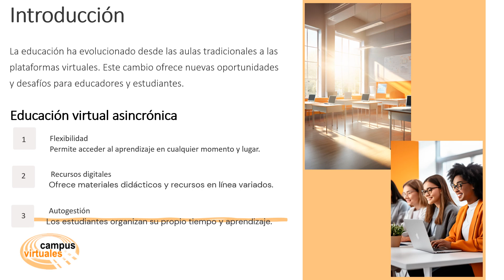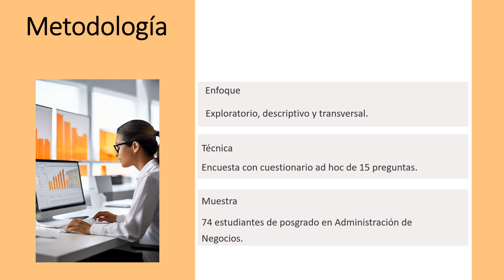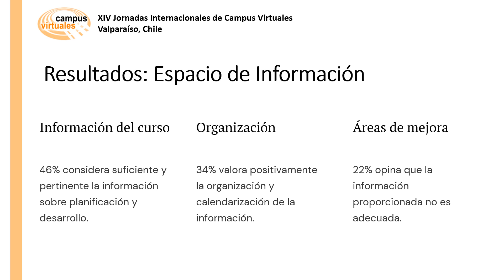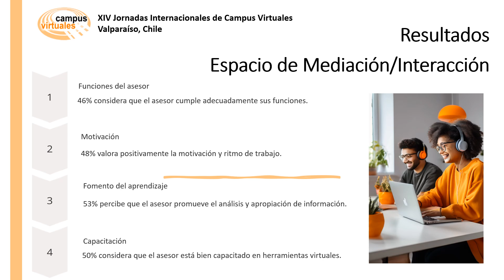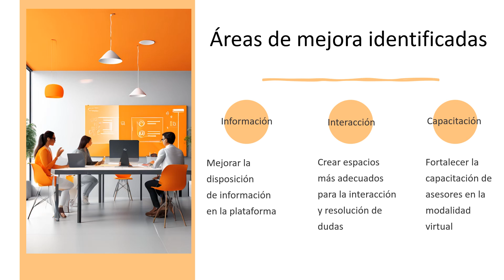JICV24 - 1073 - De las aulas tradicionales a las plataformas virtuales ¿Qué piensan los estudiantes?